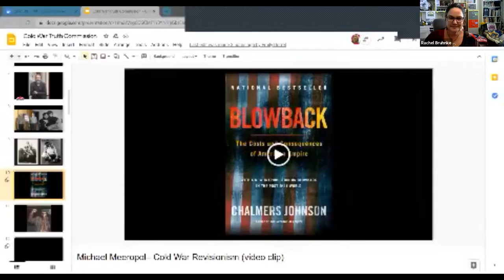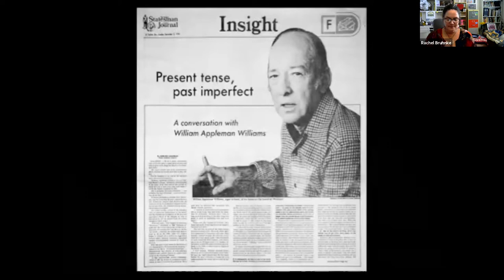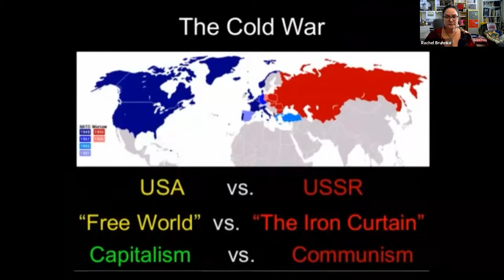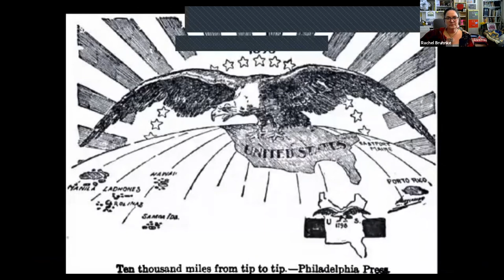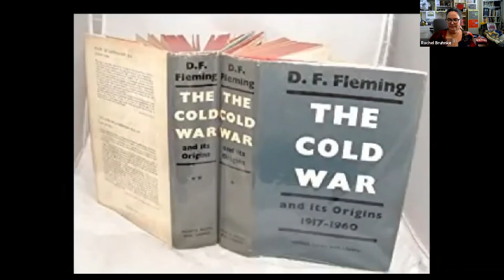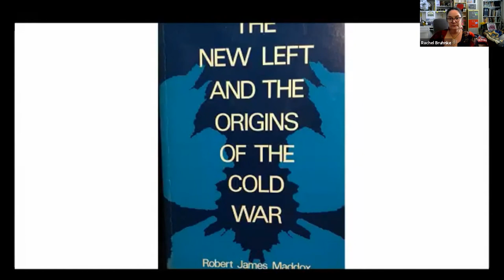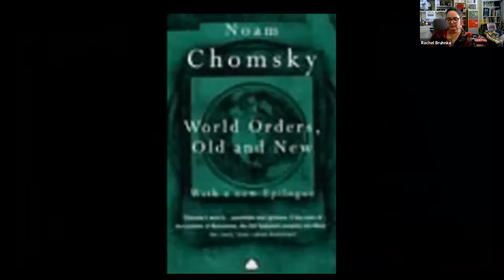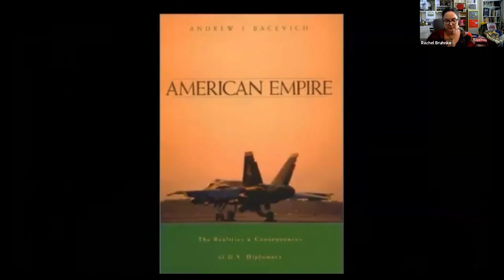Michael Meeropol– Cold War Revisionism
Michael Meeropol gives his testimony at the Cold War Truth Commission on March 21st, 2021.